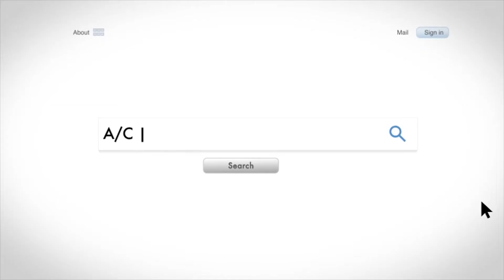High School Football Preview: Bolles Head Coach Matthew Toblin